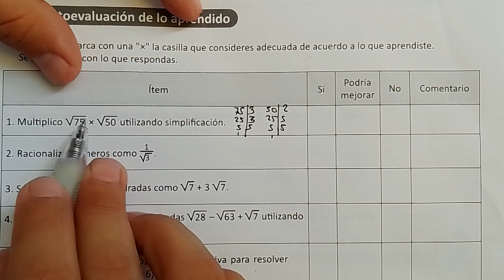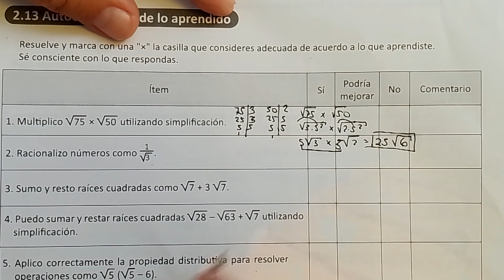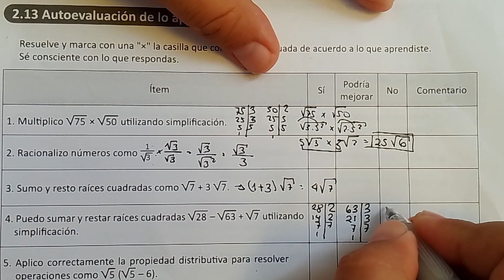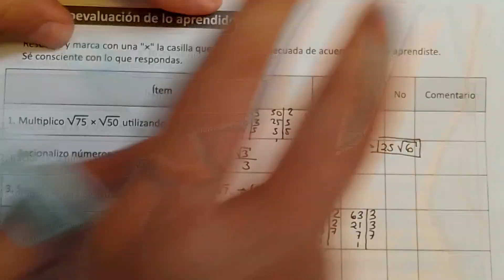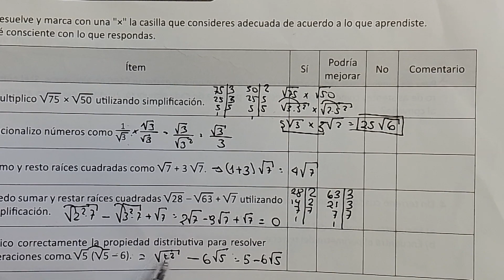2.13 AUTOEVALUACION DE LO APRENDIDO 9° GRADO UNIDAD 2 CUADERNO DE EJERCICIOS